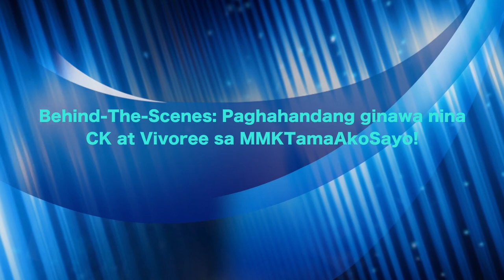Behind The Scenes Paghahandang ginawa nina CK at Vivoree sa MMKTamaAkoSayo!